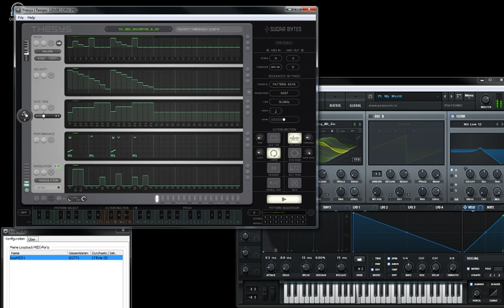Sugar Bytes Thesys via loopMIDI on Xfer Serum VST